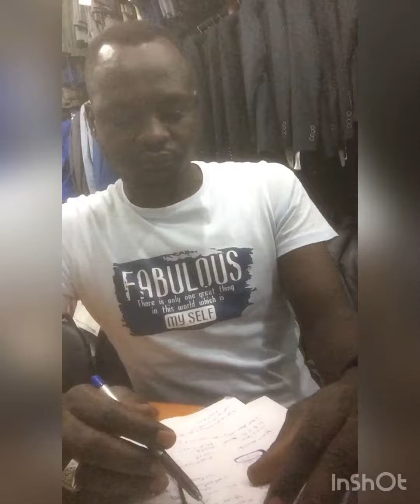قرعه دوري ء#الأبطال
إيجابيات المجموعة 3 نار